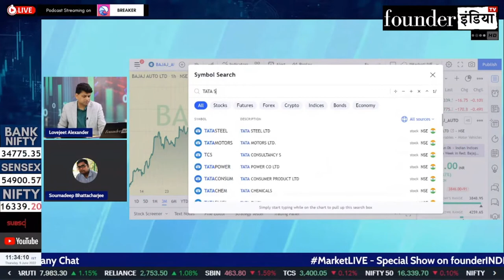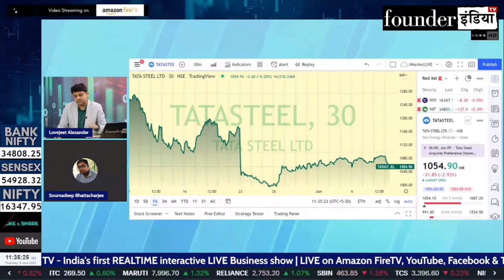Tata Steel Limited के शेयर में क्या करें? Expert Opinion by Soumadeep Bhattacharjee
Analysis of: Tata Steel Limited